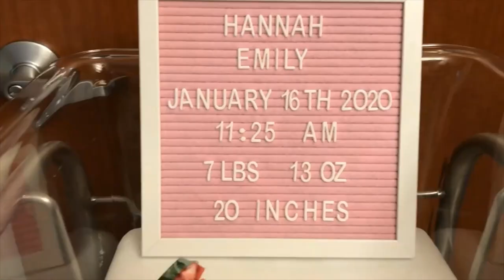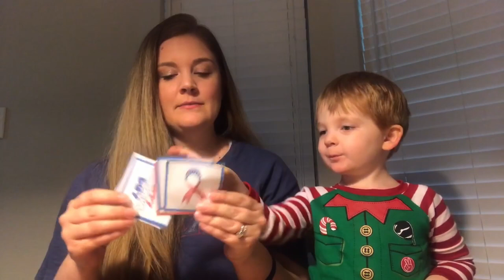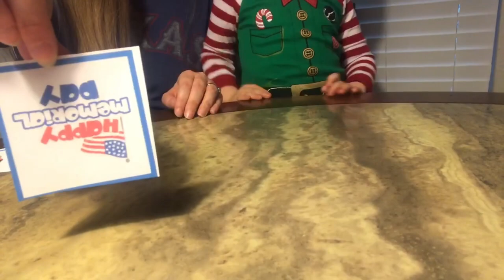Memorial Day Teaching Preschool Activities Part 2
Here's the second video of our Memorial Day activities.  In this video I teach James about Memorial Day Red Poppy Flowers, we play a memory game and James makes an American Flag.